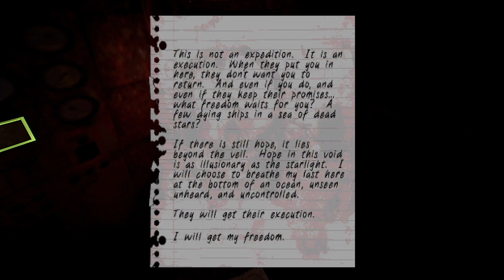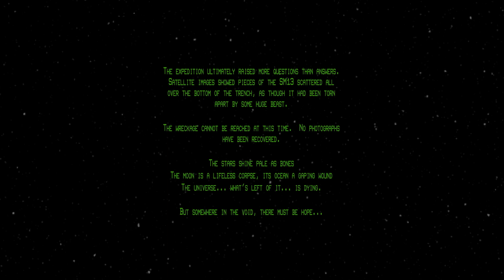Iron Lung - Full Gameplay - No Commentary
Iron Lung

A short horror game where you pilot a tiny submarine through an ocean of blood on an alien moon.

Engine - Unity

Publisher - David Szymanski

A solo horror developer.

TimeStamps:
TBD